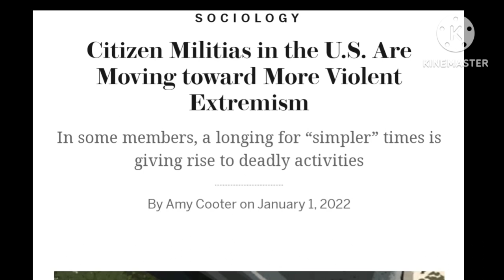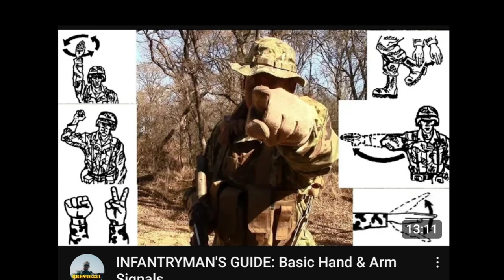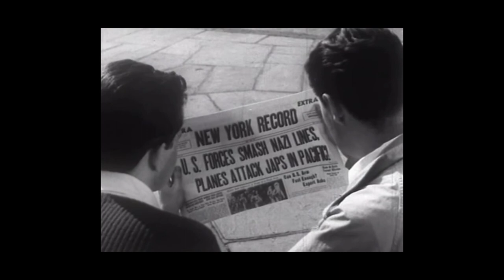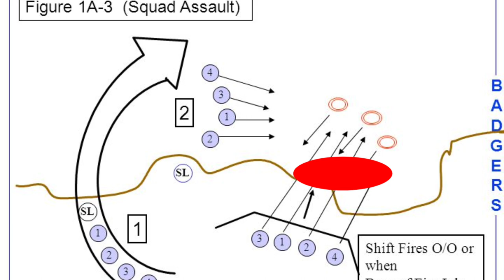Minuteman Series Part 2.1: Daytime Signaling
in this part we will be covering daytime signaling in the next part we will cover in much more depth night time signaling. this video will not cover hand and arm signals for a great video about that go watch this